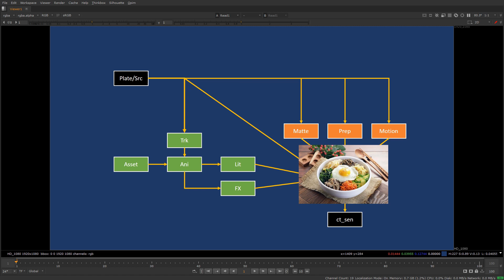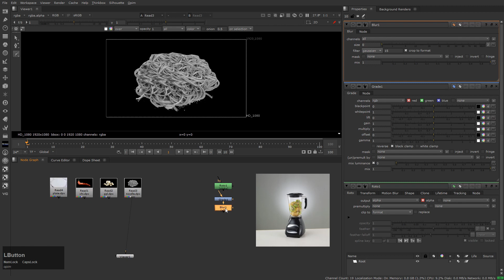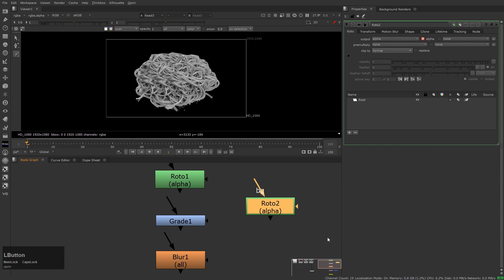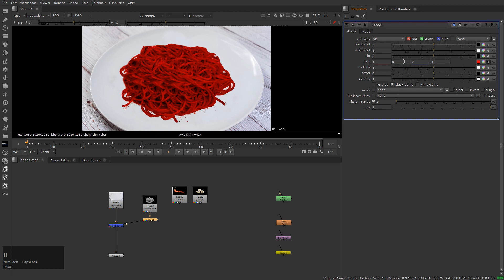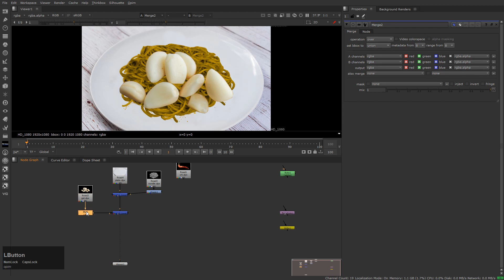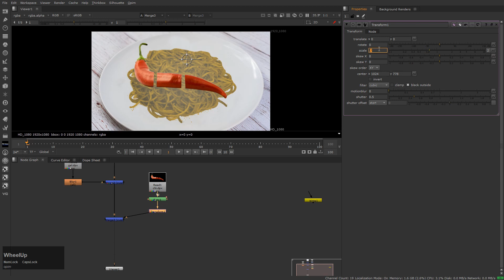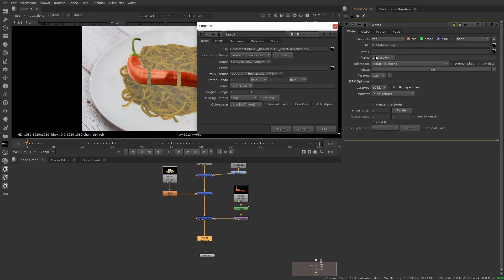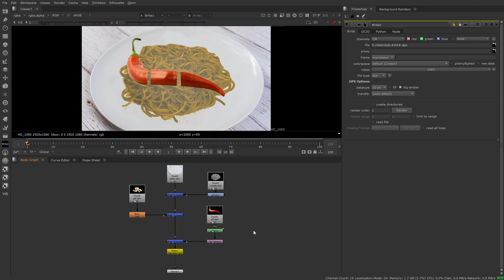NUKE를 쉽게 시작해 보자! Nuke Basic Tutorial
[VFX_NUKE] 쉽게 누크를 배워보자!

😚 제 튜토리얼이 만족스럽다면 커피 한잔 값으로 후원을 해주실 수 있어요.

🌂 아래는 제가 사용중인 노트북입니다.
하단 링크로 구매하면 쿠팡으로부터 일정액의 수수료를 오핌TV채널이 제공 받아 튜토리얼 운영에 많은 도움이 됩니다.

그래픽 작업이기 때문에 노트북으로는 작업이 어렵고, 사양이 엄청나게 좋아야 한다? 저는 4K작업부터 오핌TV 튜토리얼까지 모두 노트북으로만 누크를 구동하고 있습니다. 노트북이기 때문에 프로젝트를 못한 적은 없습니다.최고 사양의 컴퓨터를 찾기 보다는 적절히 프리컴프(precomp)를 하고 노드를 좀 더 단순화 시키는 습관을 가지는 게 장차 더 중요하다고 생각합니다.
이런 노드 단순화 습관을 가진다면, 노트북 사용도 좋다고 생각합니다.
노트북의 장점은 이동에 유리하니까요.
오히려 적당한 사양으로 공부를 하면서, 적절히 프리컴프를 하고 노드 최적화를 하는 요령을 습득하는 게 더 좋지 않을까 생각합니다.

💄누크 라이센스에 대해 문의하거나 좀 더 혜택을 받아서 저렴하게 구입하시려면?
오픈채팅으로 연락을 주세요~~^^

안녕하세요! 오핌TV입니다. 여러분들을 누크(Nuke) 요리 교실로 초대합니다!

이 채널은 누크라는 강력한 합성 프로그램을 요리와 비유하여 쉽고 재미있게 알려주는 곳입니다. 누크는 마치 요리사처럼 다양한 재료들을 조합하여 영상의 맛과 멋을 한 단계 더 높여주는 특별한 도구입니다.

우리는 이 교실에서 누크를 주방으로 생각하고, 누크의 인터페이스와 기능을 조리법과 재료들로 설명해 드립니다. 여러분들은 누크의 프로젝트를 마치 새로운 요리를 준비하는 것처럼 생각하고 따라와주시면 됩니다.

채널에서는 먼저 누크의 주방을 익혀보겠습니다. 재료들은 노드(Node)들로 이루어져 있으며, 이 노드들을 연결하고 섞어서 다양한 작업을 수행할 수 있습니다. 마치 신선한 재료를 손쉽게 다루듯이, 누크에서도 노드들을 활용하여 영상을 만들어갈 수 있습니다.

그리고 우리는 다양한 요리법을 배워보겠습니다. 누크에서는 합성, 키잡이, 그린스크린, 컬러 그레이딩 등 다양한 기술들을 배워 영상에 특별한 맛을 더할 수 있습니다. 각각의 요리법은 실전 예제와 함께 제공되며, 따라하면서 더욱 숙련된 요리사로 성장하실 수 있습니다.

마지막으로, 요리에서는 창의성이 가장 중요합니다. 누크에서도 마찬가지로 자유롭게 실험하고 독특한 아이디어를 적용해보세요. 채널에서는 창의적인 활용법과 비법을 공유하며, 여러분들의 영상 작업에 창의성의 꽃을 피워보기를 바랍니다.

요리에서는 여러분들의 질문과 의견을 기다립니다. 댓글이나 문의 메일을 통해 언제든지 질문을 남겨주시면, 우리는 최선을 다해 여러분들을 돕고 답변해 드리겠습니다.

요리하는 동안 재미와 흥미로운 발견을 경험하고 싶다면, 지금 바로 [채널명] 누크(Nuke) 요리 교실로 여러분을 초대합니다! 더 많은 분들과 함께 누크의 요리 비법을 공유해 나가기를 기대합니다. 맛있고 멋진 영상 작업을 함께 해봅시다!

소스 경로입니다.